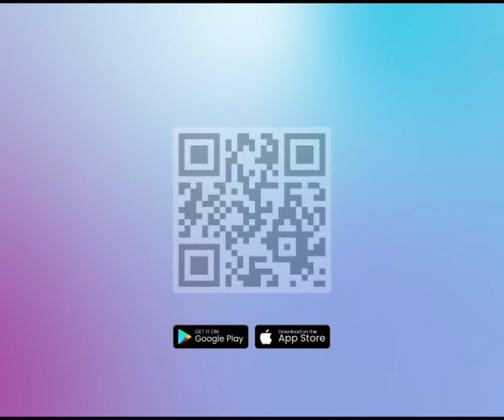Presiden Jokowi Dipandang Istimewa oleh Kaisar Jepang Naruhito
TRIBUN-TIMUR.COM - Presiden Joko Widodo bersama para pemimpin negara ASEAN menghadiri jamuan minum teh yang digelar oleh Kaisar Jepang Naruhito dan Permaisuri Masako di Istana Kekaisaran, Tokyo, Jepang, pada Senin, 18 Desember 2023.

 Sebelum jamuan minum teh dimulai, Kaisar Naruhito terlebih dahulu memberikan sambutannya.

Usai sambutan, Kaisar Naruhito dan Permaisuri Masako mendekat untuk bersamalam kepada para pemimpin negara ASEAN.

Orang pertama yang disalami Kaisar adalah Presiden Jokowi.

Di momen ini, Kaisar Naruhito terlihat berlama-lama berbincang dengan Jokowi dan dibantu translator.

Kepala negara dari sistem monarki konstitusional itu bahkan sampai mempersilahkan langsung Jokowi untuk mencicipi minuman dari pelayanan yang berdiri.

Momen itu menjadi perhatian para pemimpin negara Asean lain yang juga berdiri berjejeran di samping Jokowi.

Sebab Kaisar dan Permaisuri tampak berlama-lama di depan kepala negara Indonesia itu.

Narator: Nurul Arifah S. Torro
VP: Asriadi
Host: Annisa Husnuzhan
OP: Multazam